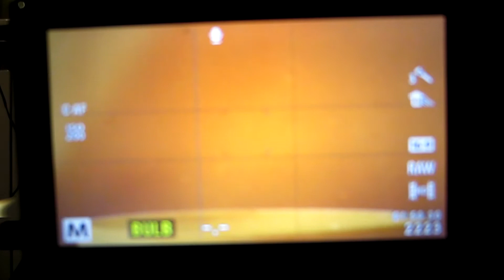Фототриггер SpeedSunhro liquid photography